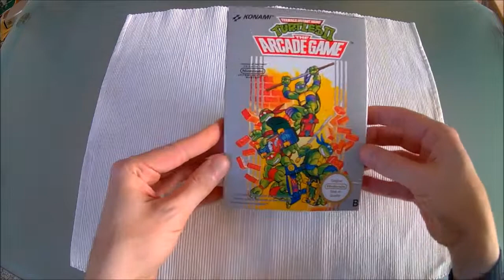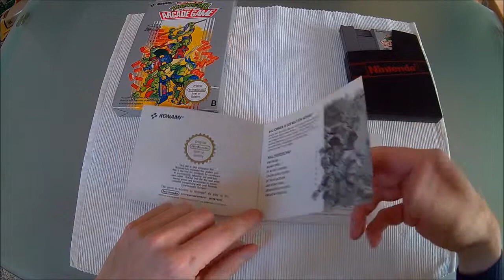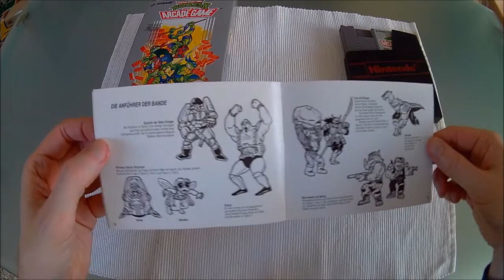TMNT 2: The Arcade Game [re.play - #0] Intro & Unboxing [German]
Teenage Mutant Hero (Ninja) Turtles II: The Arcade Game, Intro und Unboxing.

Spiel: Teenage Mutant Hero Turtles II: The Arcade Game
Publisher: Konami Co., Ltd.
Developer: Konami Co., Ltd.
Veröffentlicht: 1991 (Europa)